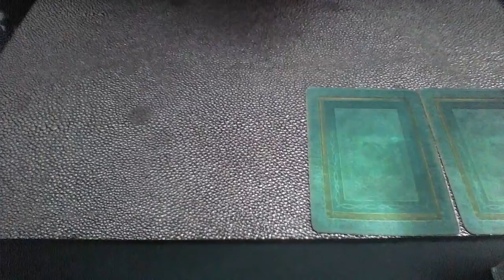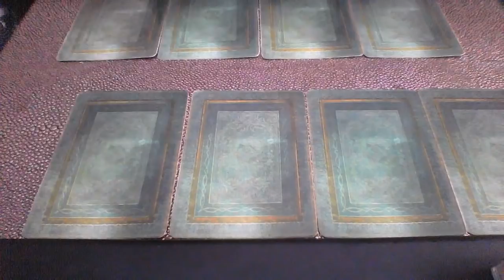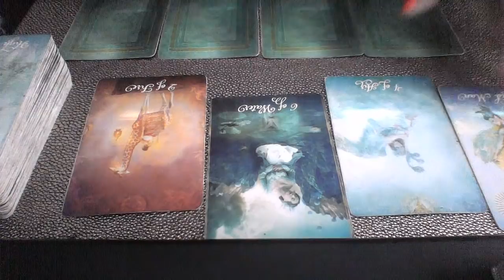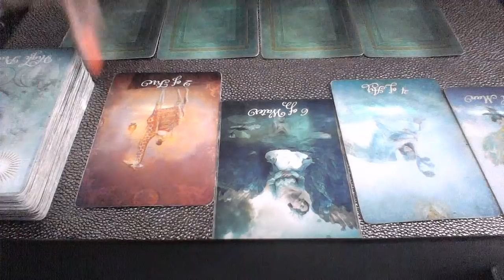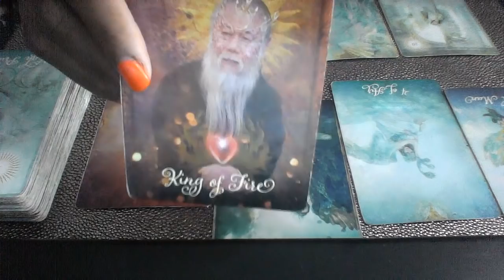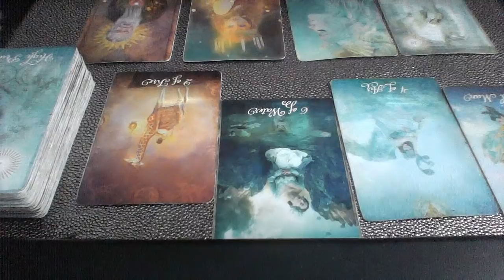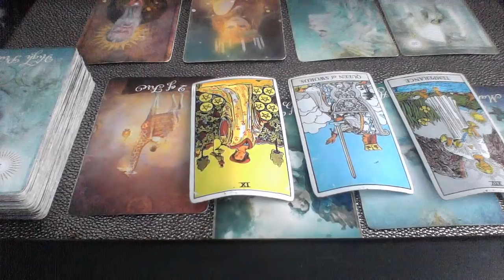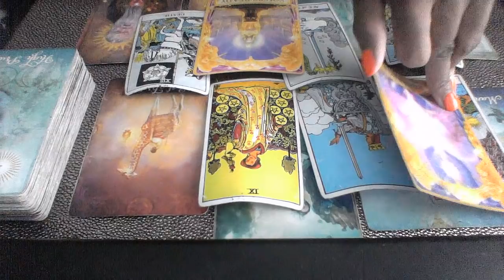TAURUS NOV 2018 DO I STAY SINGLE;DO I LET THIS GO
My astrological makeup:

Sun: Aquarius
Moon: Libra
Ascendant: Aries

Ellej446
TAROTOFELLE